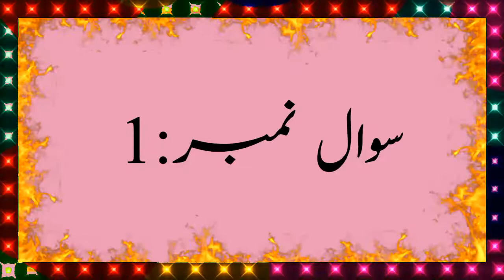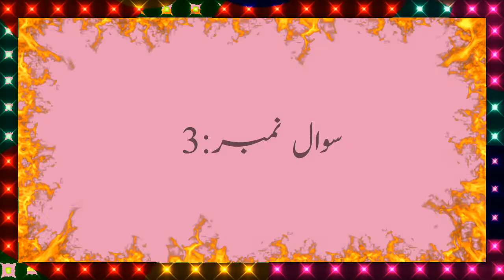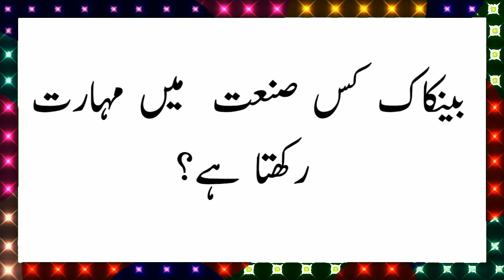Urdu Riddles With Answer - General Knowledge Question